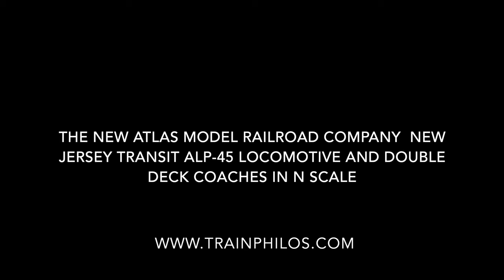New Jersey Transit ALP 45 in N scale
A short, admittedly fairly bad video on my new Atlas N scale ALP-45 locomotive and associated coaches.
for the whole story.